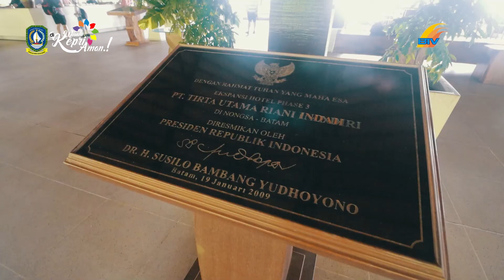EKSOTIS KEPRI DESTINASI WISATA TURI BEACH RESORT BATAM